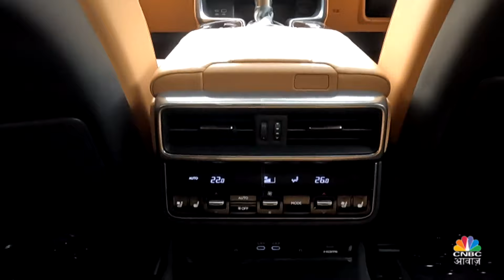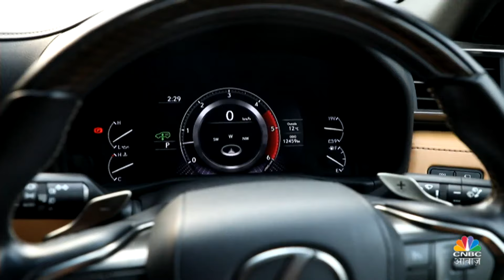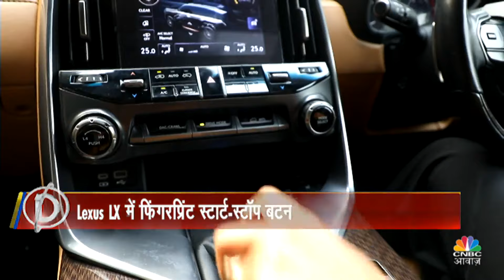Lexus LX 3.5 करोड़ खर्च करने लायक है? खूब बिक रही है Hero Karizma XMR, जानिए क्या है खास इस बाइक में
AwaazOverdrive | Lexus LX भारत में कंपनी की flagship SUV है लेकिन क्या ये 3.5 करोड़ खर्च करने लायक है?
खूब बिक रही है Hero Karizma XMR, जानिए क्या है खास इस बाइक में।

n18oc_auto